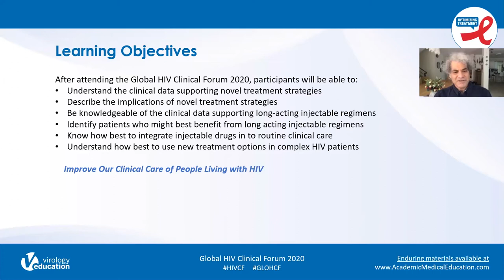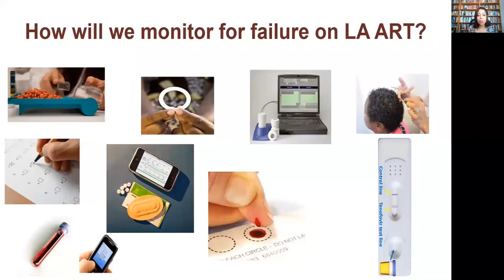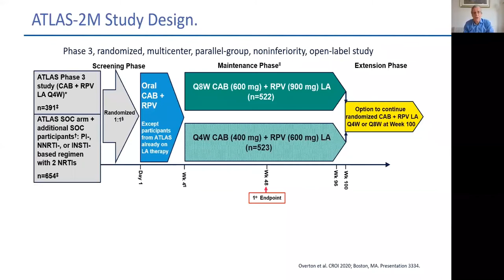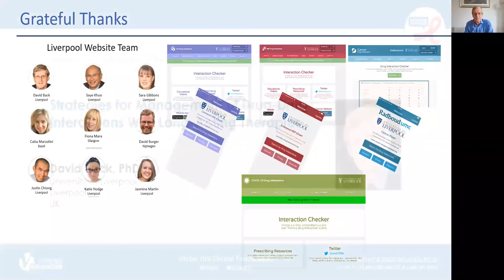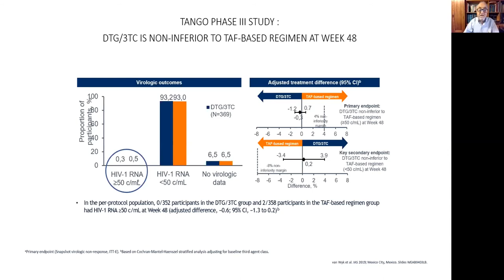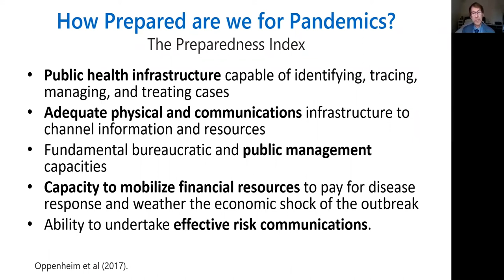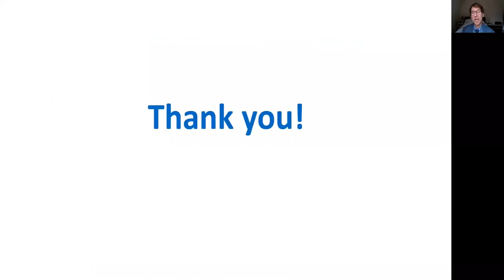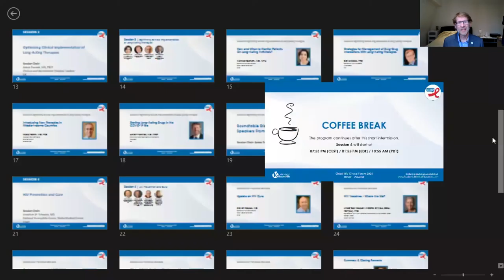Session 3: Optimizing Clinical Implementation of Long-Acting Therapies | Full Livestream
Presented at: The Global HIV Clinical Forum 2020

Session Agenda:
How and When to Monitor patients on LAs?
Monica Gandhi, MD, MPH - University of California, San Francisco, CA, USA

Strategies for Management of Drug-Drug Interactions With Long-Acting Therapies
David Back, PhD - University of Liverpool, Liverpool, UK

Introducing New Therapies in Middle-Income Countries
Pedro Cahn, MD, PhD - Fundación Huésped, Buenos Aires, Argentina

Starting Long-Acting Drugs in the COVID-19 Era
Anton Pozniak, MD, FRCP - Chelsea and Westminster Hospital, London, UK

Roundtable Discussion and Q/A With Speakers From Session 3

Learn more about the Global HIV Clinical Forum that will take place on 15 July 2021

The Global HIV Clinical Forum 2021 provides an independent scientific program involving the world’s leading experts and is specifically designed for HIV healthcare professionals globally and focuses on optimizing treatment for their patients.

This program will feature challenging plenary lectures followed by ample time for Q&A and debate, stimulating interaction, and the sharing of knowledge within the HIV-treating community. The program will include virtual networking opportunities for community building providing delegates with the unique opportunity to meet their colleagues in a focused and scientific setting.